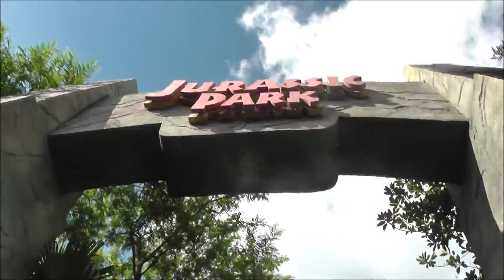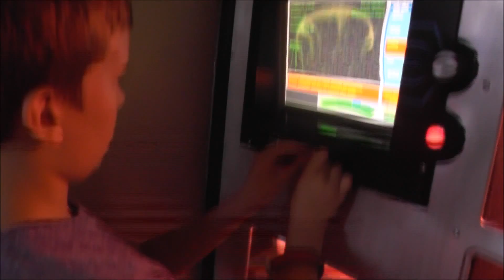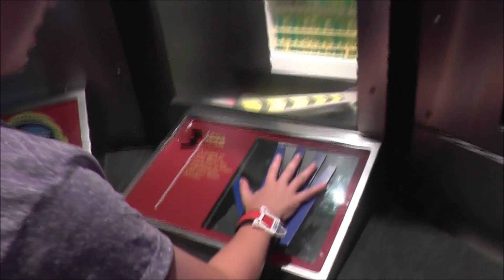Florida 2015 Day 15 Part 1 - Universal Studios & Islands of Adventure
Join us for day 15 part 1 of our Florida holiday where we visit Universal Studios & Islands of Adventure.